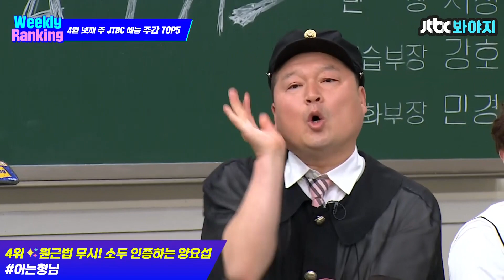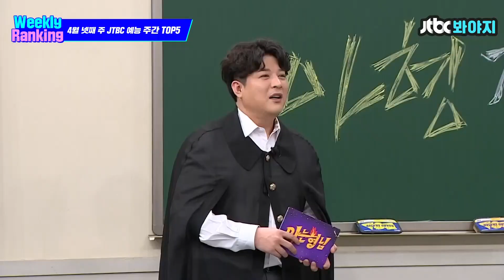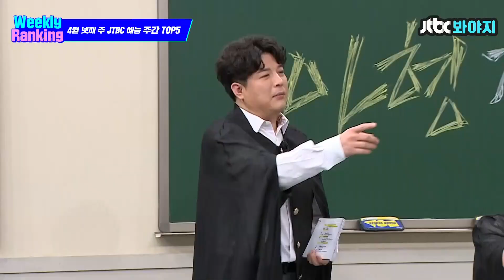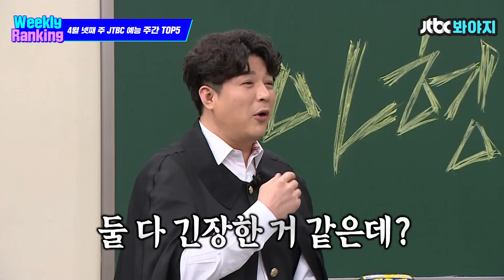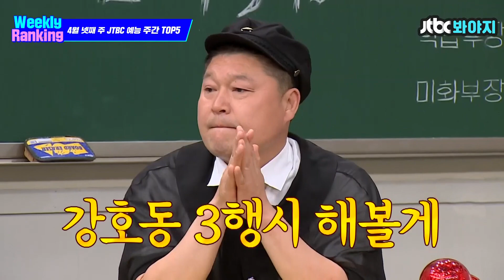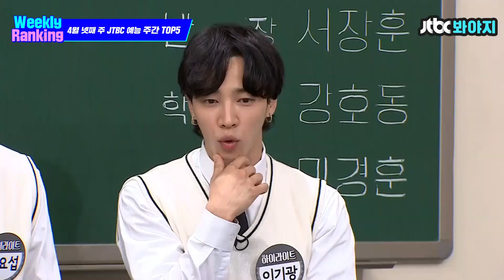[위클리랭킹🏆] 정홍일〈보고싶다〉근데 이제 고음을 곁들인, 을 듣는 김범수부터 맷돌춤 추는 하이라이트✨✨｜JTBC 210424 방송 외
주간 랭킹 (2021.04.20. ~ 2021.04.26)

4월 넷째 주 JTBC 예능 주간 TOP5
N포탈 탈탈 털어 모아 봐야지==3

* 영상 보러가기💨💨